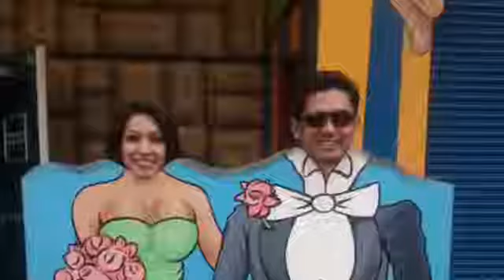Nehara & Menake - Great Memories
Great Memories of Nehara & Menake